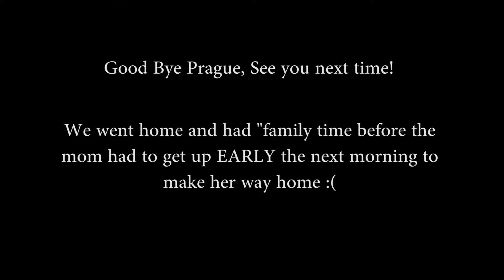GOOD BYE PRAGUE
A short video for the end of our trip : (  We are ready to get back on the road already!!